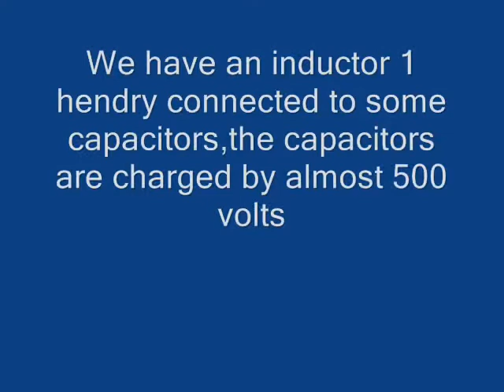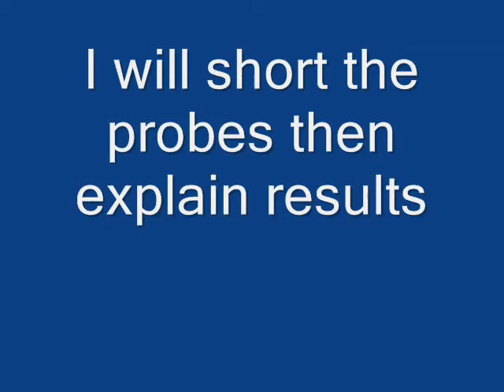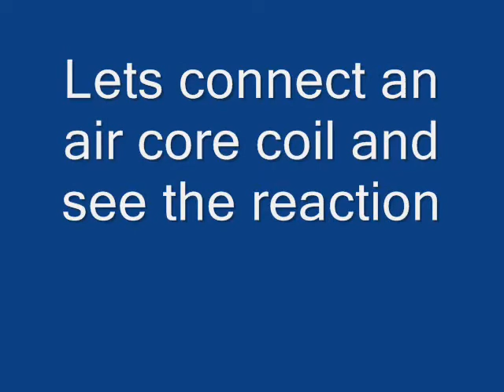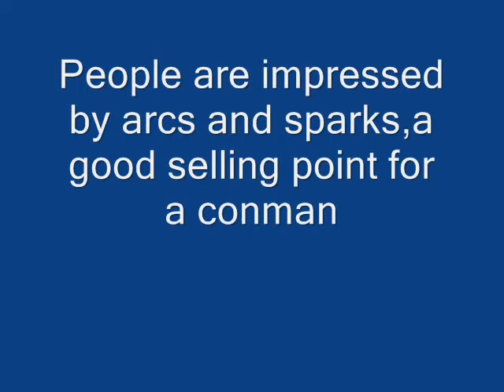The TPU and the arc effect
Free Energy Research TPU